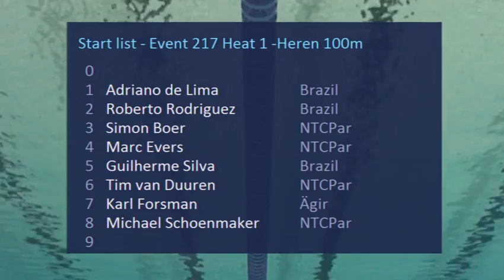Event 217 Heat 1 -Heren 100m schoolslag - Eindhoven Swim Cup 2014 | Zwemmen